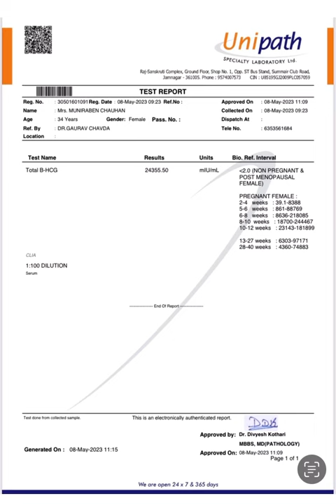જામનગરથી PCOD પેશન્ટને બાળક રહેવાની ખૂબ ખૂબ શુભેચ્છાઓ ivfdwarka jamkhambhaliya Mithapur betdwarka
Successful pregnancy ivf Testtubebaby b hcg positive bhavnagar Gujrat Jamnagar Jamnnagar ivf Jamnagar Testtubebaby dwarka jamkhambhaliya Mithapur betdwarka ivf Testtubebaby